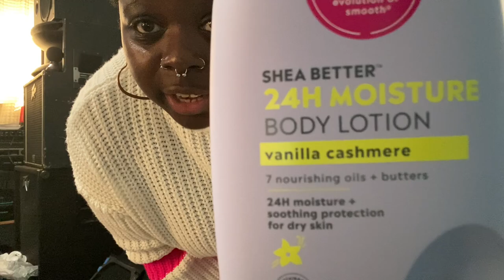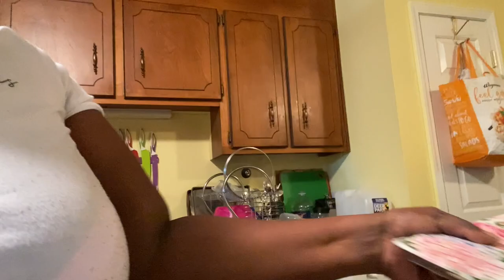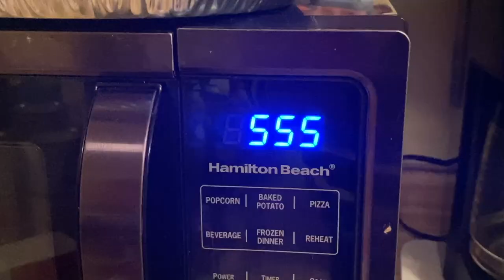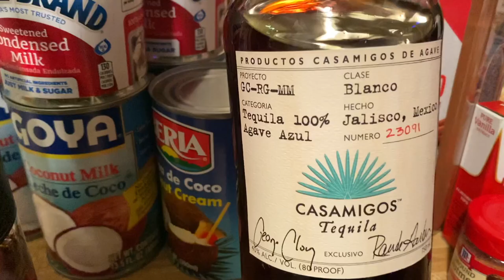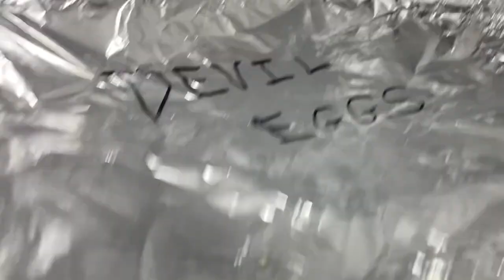Thanksgivings Vlog | Making Coquito + Chit Chat + Cooking + New Lotion 🦃🧡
Heyy boo👋🏿💛! Welcome Back 🤗 or Welcome ❤️. I’m uploading my Thanksgiving vlog FINALLY!!! My First Thanksgiving Vlog, I am so proud of myself & so happy to share how my week went. I love to cook so Thanksgiving is definitely my time to shine ✨! I cook everything homemade. That Coquito was EVERYTHING 😋! I hope ya enjoy, I love ya 🖤.